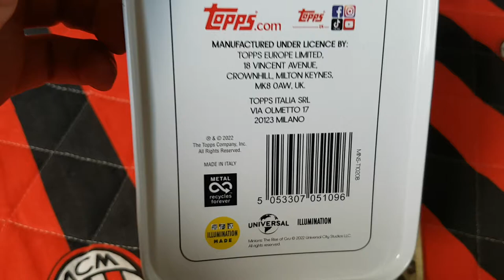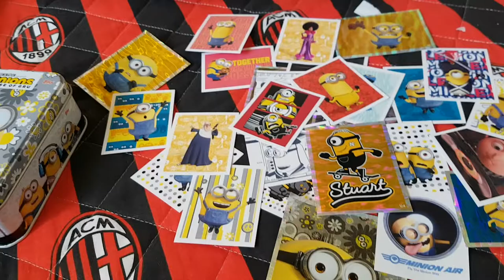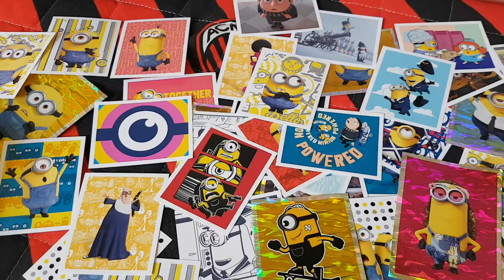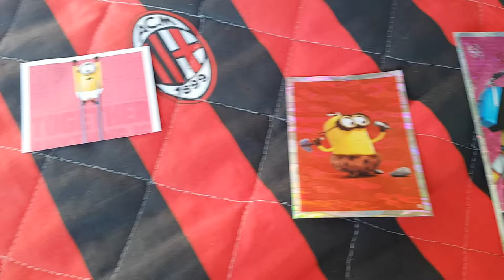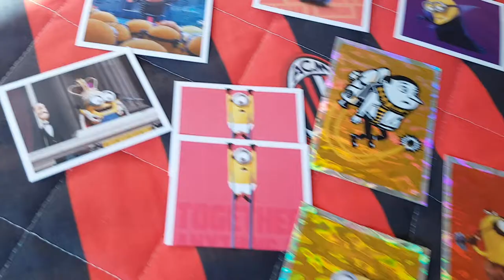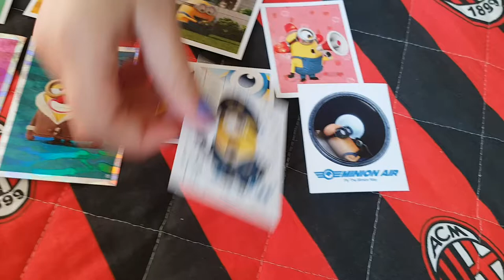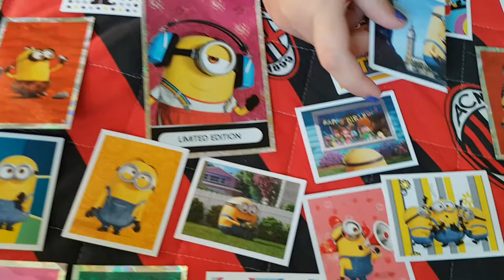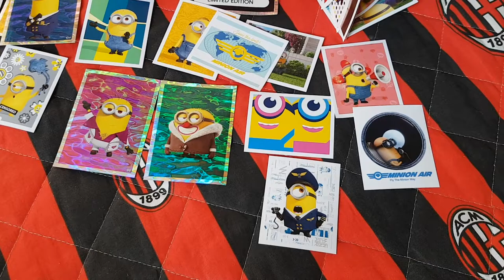MINIONKI - KOLEKCJA NAKLEJEK - ZOSIA I PAULINKA OTWIERAJĄ DUŻE PUSZKI - WOW!! NAKLEJKI XXL!!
Dziś na odcinku Paulinka z Zosią otwierają duże puszki z naklejkami z nowej kolekcji o Minionkach.